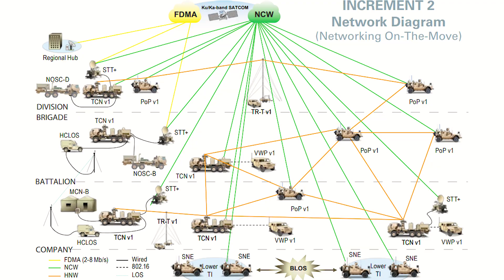SBOLC | Final FTX & WIN-T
Use code FREESHIPPING for orders over $75
AND for over $100 get one of my personal challenge coins!

(Send me your unit patches for my wall)

MY GEAR
Main Wide Angle Lense
Livestream Microphone
COMPUTER PARTS
M.2 SSD
GAMIING
Gaming Chair
Gaming Headset
Capture Card

Common Questions
Rank - 2nt Lieutenant.
MOS - 25A - Signal Officer.
Enlisted Feb. 2015.
Commissioned May 2018
No I have not been deployed and yes I am Army Reserves.